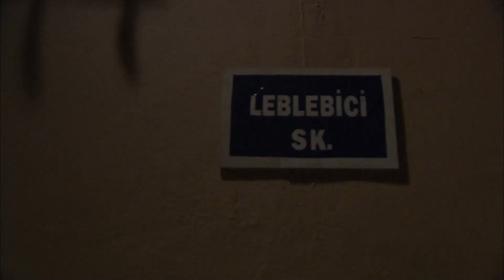EZEL YANINDA OLACAK MI? İLLAKİ...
Bir hikaye anlattım Ezel'e sonu nerelere geldi. "HİKAYE YARIM KALMIŞTI YEĞEN"